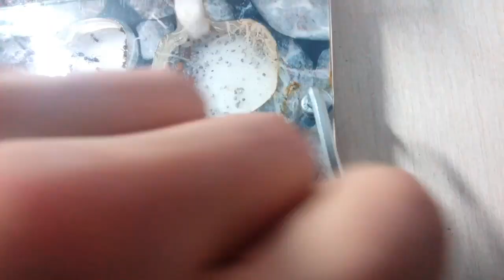Перезапуск формикария с муравьями внутри. Как делать нельзя. Акриловые и гипсовые муравьиные фермы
🔷Переходи в наш ТЕЛЕГРАМ канал, где находится эксклюзивный контент про муравьев

▶В этом видосе речь пойдет о том, что лучше всего не делать с муравьиной фермой. А именно перезапускать с муравьями внутри. Я расскажу о видах формикариев, а также, какие из них лучше не покупать.

▶Ссылки:

- снежная фабрика. У меня нет времени))
- обзор моих колоний, выпуск 2.

▶О канале:

Добро пожаловать!
Тут вы можете узнать больше о мирмекиперстве, а также о содержании муравьев в целом. Хоть основная тематика канала — муравьи, ролики выходят не только на эту тему. На данный момент имеется несколько интересных рубрик, посмотреть которые можно в плейлистах.